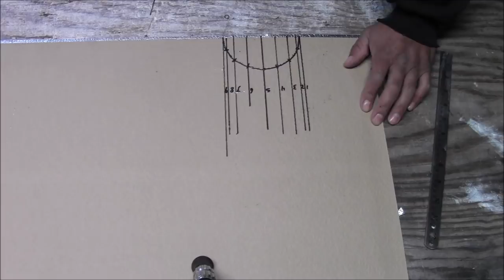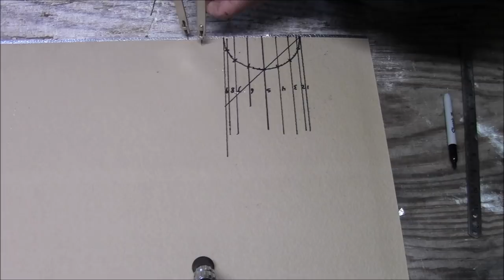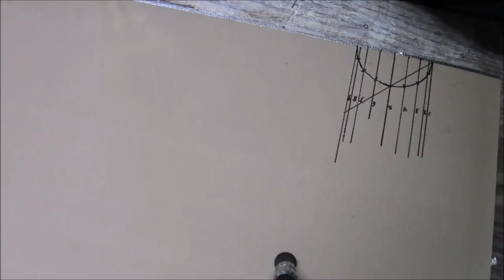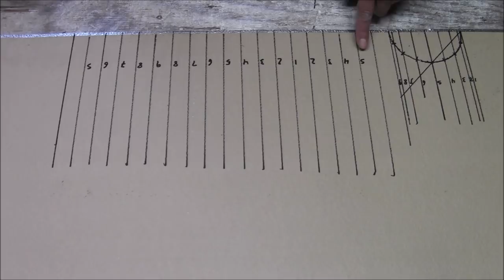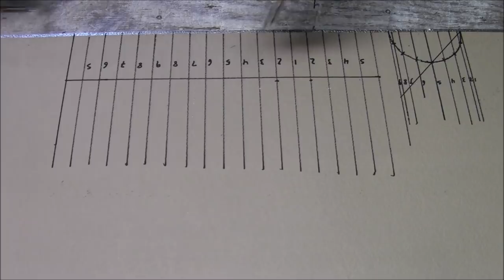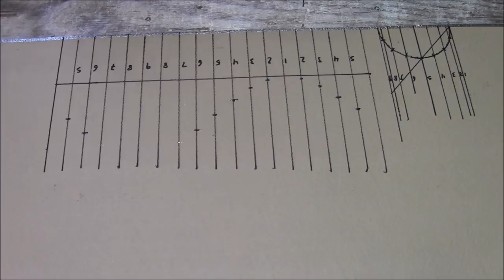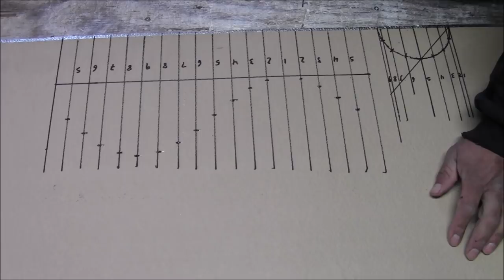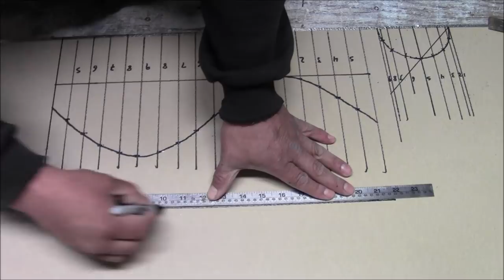stove pipe en 90 desde cero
compas en este canal boy a estar haciendo videos referentes al jale de la lamina y la insulacion algo asi como en el app de androide que hice una vez paso por paso solo que ahora va en video saludos compas